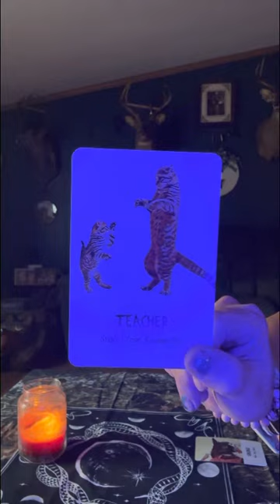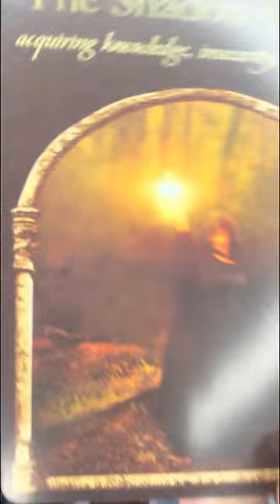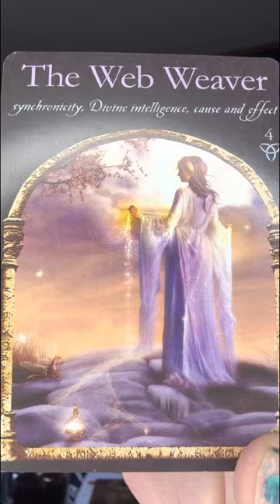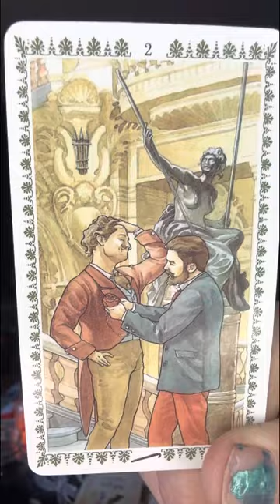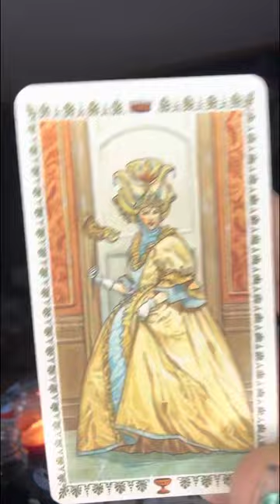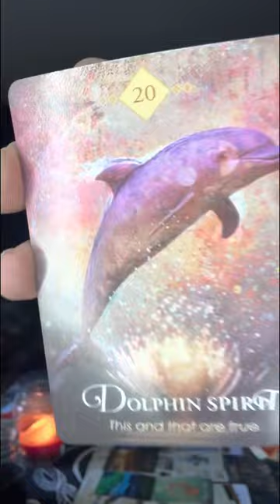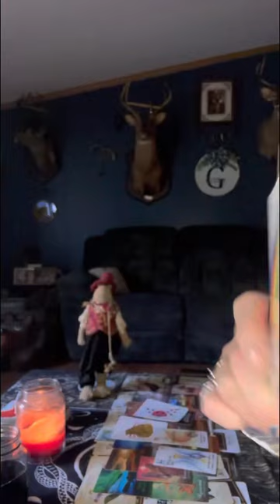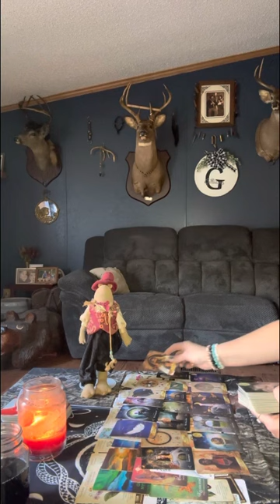karma will come to all people, even DM & DF will receive karma at certain times, it’s called life!!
Collective don’t let worry creep in your head to take up space. Because it will only make you go gray headed faster, 😝 trust me!! Don’t let others beliefs concern you & worry you. We all have different backgrounds & religions & spiritual beliefs. Keep going don’t doubt your abilities collective.

Thank you for clicking on my video. I greatly appreciate your support & love 💛